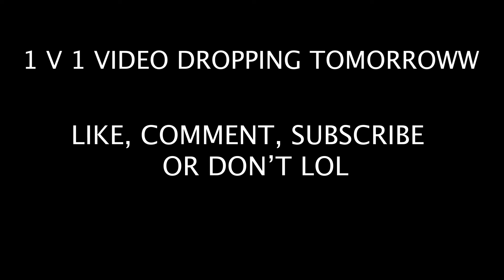I Trained With Lebron James ft Jeremy Lin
One of the greatest opportunities I've ever received. i am blessed to be in this position. thanks Lebron for all the love and support. lol. Just playing plzz trade Westbrick He’s making your team look bad.